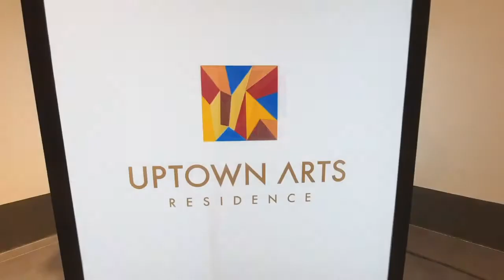Uptown Arts Residences Scale Model